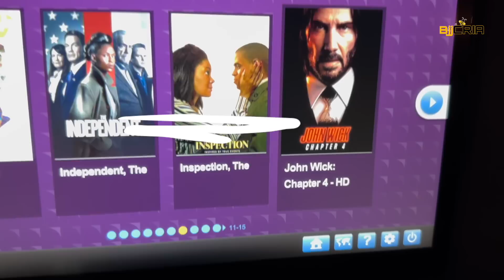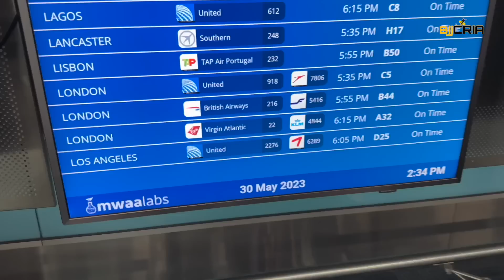Viajou pros Estados Unidos só com 100 dólares | Mundial 2023 vlog #4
Bjj Cria no Mundial 2023 | VLOG #4

Embarcamos de São Paulo rumo a Califa,
Pra cobrir o Mundial Ibjjf no melhor estilo de Cria,
E pra isso começamos já soltando diversos episódios de vlog pra vocês.

De um lado, Karine Chueng acompanhando mais de perto a viagem com os atletas Dream Art, e de outro Natan Chueng está com a galera da Fratres Jiu Jitsu (estamos intercalando um vlog de cada).

Nesse vlog, mostramos a continuação da viagem do Natan, pela cia aérea United, de São Paulo a Los Angeles, com conexão em Washington DC.

Natan mostrou uma resenha durante o voo e na casa com os atletas: Erich Munis, Meyram Maquiné, Marcos Petcho, Mauricio Oliveira, Wellington Alemão, Camila, Thalyta Silva, Helder Tropeço, Daniel Affini e Matheus.

no próximo episódio, vamos acompanhar os treinos pré-mundial do Dream Art.

Oferecimento:
@centauroesportes - cupom: BJJCRIA10